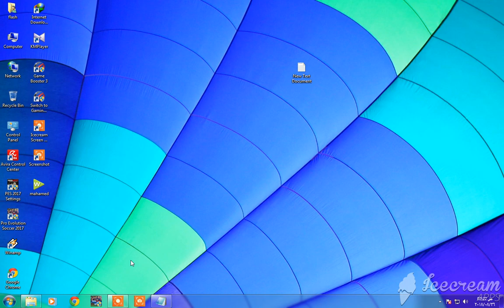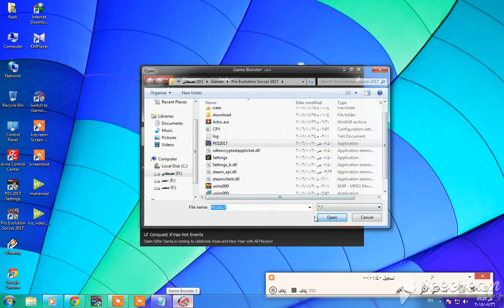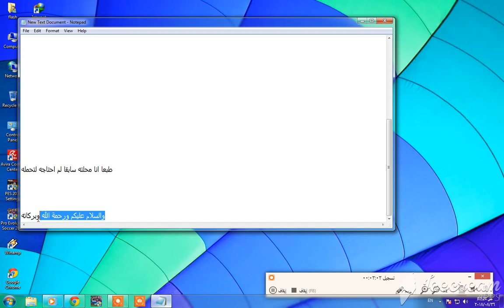كيفية تحميل برنامج Game Booster 3 طريقة 2018 و مضمون 100%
رابط البرنامج :
تحميل Game Booster 3
Game Booster
Game Booster 3
طريقة مضمونة